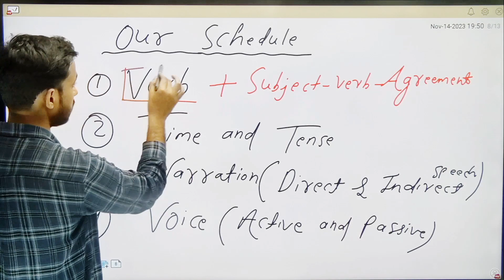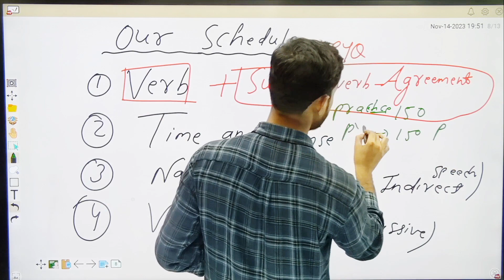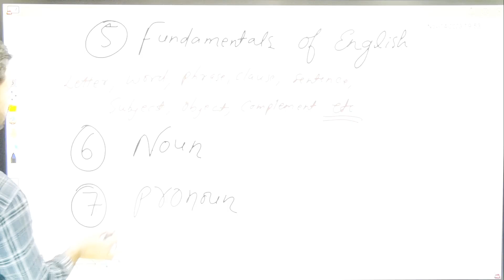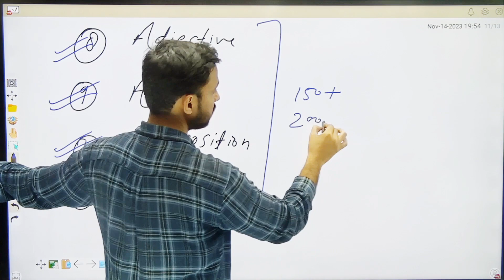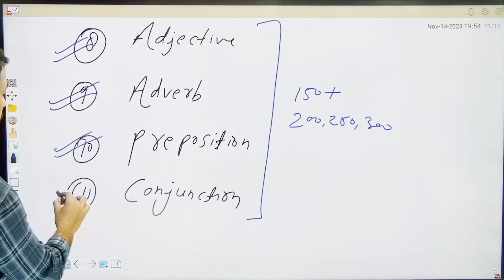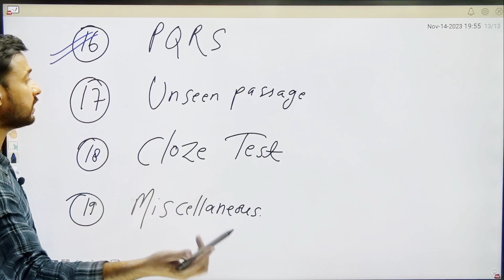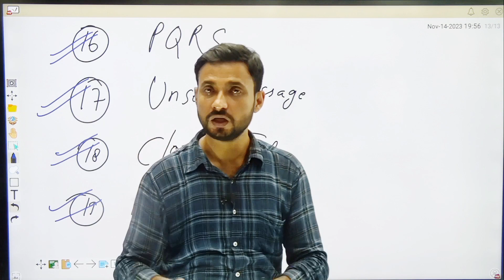Discussion On My Teaching Strategy (English Grammar) // महायुद्ध अभ्यास👊👉2024, क्या आप तैयार हैं ❓